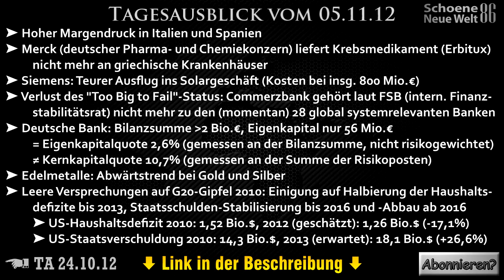Tagesausblick-Themen vom 05.11.12 (Dirk Müller) [+Verlinkung]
THEMEN:
➤ Hoher Margendruck in Italien und Spanien
➤ Merck (deutscher Pharma- und Chemiekonzern) liefert Krebsmedikament (Erbitux) nicht mehr an griechische Krankenhäuser
➤ Siemens: Teurer Ausflug ins Solargeschäft (Kosten bei insg. 800 Mio.€)
➤ Verlust des "Too Big to Fail"-Status: Commerzbank gehört laut FSB (internationaler Finanzstabilitätsrat) nicht mehr zu den (momentan) 28 global systemrelevanten Banken
➤ Deutsche Bank: Bilanzsumme über 2 Bio.€, Eigenkapital nur 56 Mio.€ = Eigenkapitalquote 2,6% (gemessen an der Bilanzsumme, nicht risikogewichtet) ≠ Kernkapitalquote 10,7% (gemessen an der Summe der Risikoposten)
➤ Edelmetalle: Abwärtstrend bei Gold und Silber
➤ Leere Versprechungen bei G20-Gipfel 2010: Einigung auf Halbierung der Haushaltsdefizite bis 2013 und Staatsschulden-Stabilisierung bis 2016 und -Abbau ab 2016
US-Haushaltsdefizit 2010: 1,52 Bio.$, 2012 (geschätzt): 1,26 Bio.$ (-17,1%)
US-Staatsverschuldung 2010: 14,3 Bio.$, 2013 (erwartet): 18,1 Bio.$ (+26,6%)